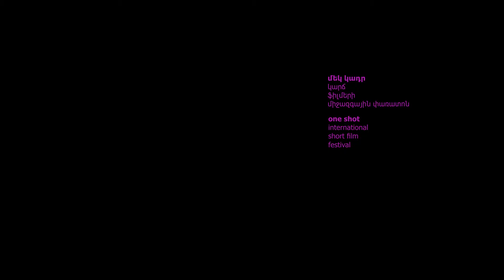ՄԷԿ ԿԱԴՐ ԿՖՄՓ 2022 ONE SHOT ISFF